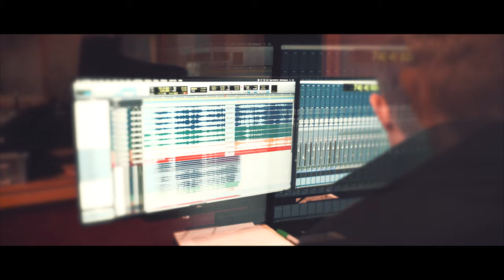"It Is Well With My Soul" - from Ocean Way Studio | Nashville, TN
From Ocean Way Nashville Studio comes a concerto style arrangement with full orchestra of "It Is Well With My Soul" featuring solo violin & cello.

Words by: Horatio G. Spafford

Directed & produced by: Timmy O'Brien @Timothy O'Brien

MUSIC
Arranged, Composed & Conducted by: Phillip Keveren
Engineered, Mixed & Mastered by: Kent Hooper
Recorded at: Ocean Way Nashville Studio & House of Big Studio

PERFORMED BY
Katelyn Foto: Violin
Gaylyn Foto: Cello